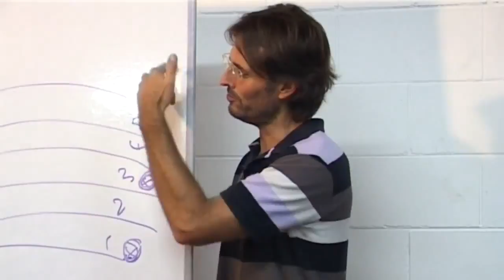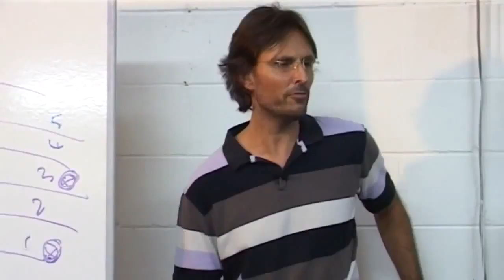Jesus on Weight Loss and Creating Space for God's Love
Jesus discusses the relationship between the condition of our physical body and the reception of divine truth and love into our soul.

This is a section of the presentation by Jesus and Mary entitled "20090222 Human Relationships - Lessons In Natural Love S2P2".

dtstart:000056:
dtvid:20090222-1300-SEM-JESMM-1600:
dtmd5:31a9a4fe250661ab503f8d456d57c4e2: